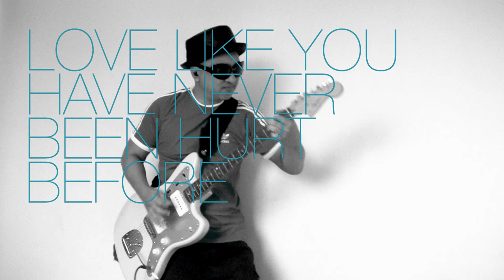Spinlight City "Agree To Disagree" rhythm guitar cover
When it's never there from the start.
Who needs perfect it's